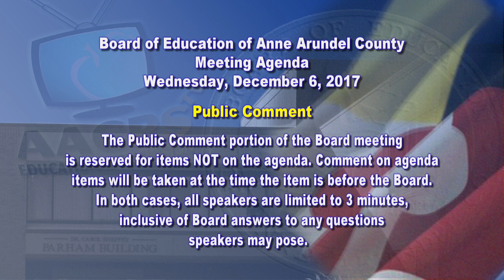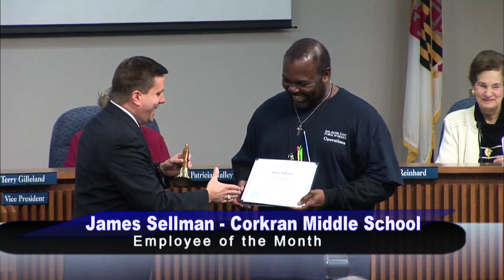BOE Public Session 12 06 2017